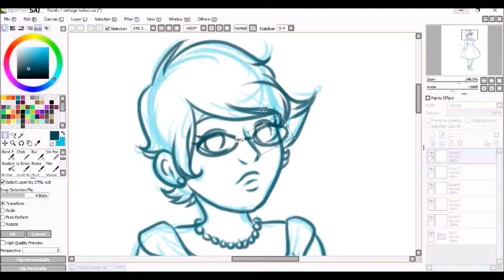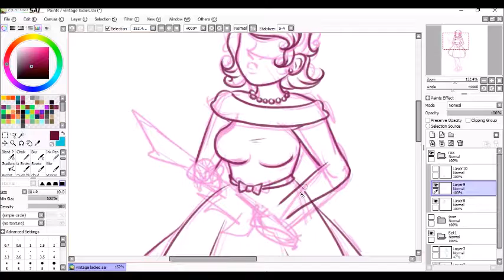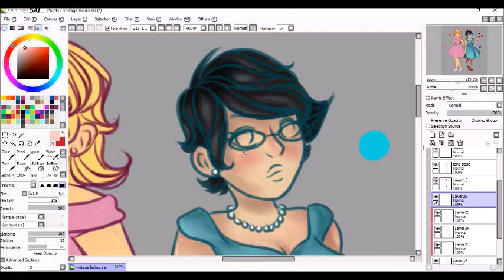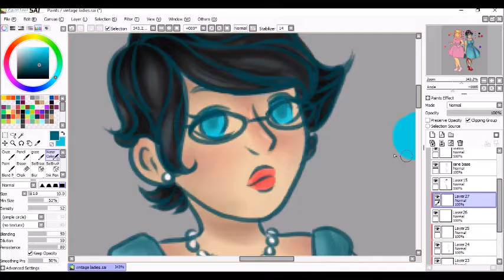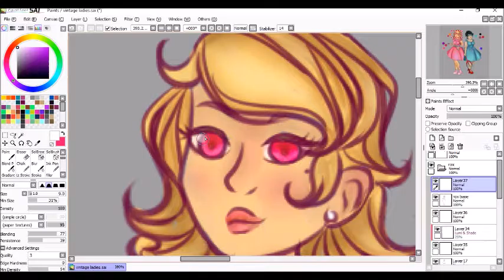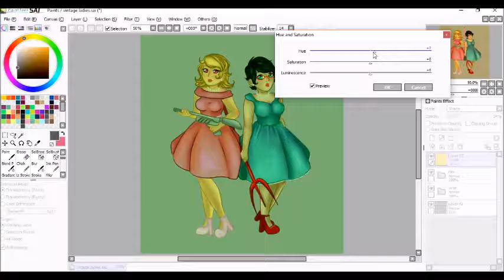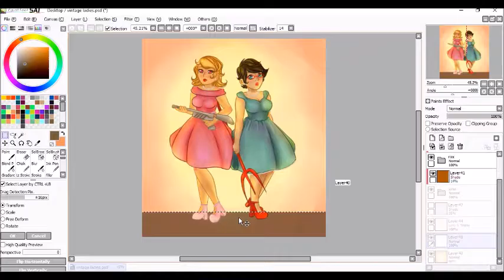Homestuck Speedpaint- Roxy and Jane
Cute girls in cute dresses about to kick some ass